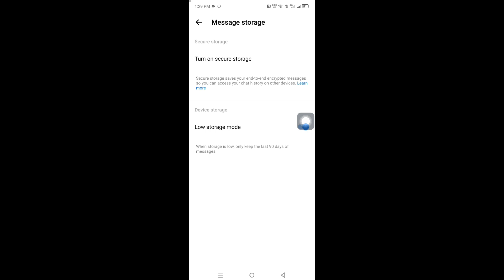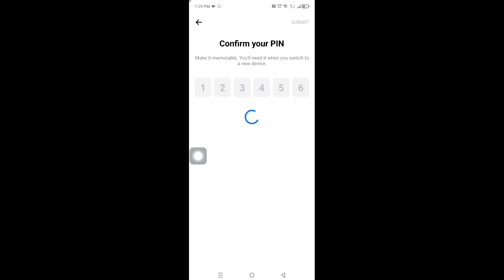How to Fix Incorrect Pin. Try Again On Messenger | Fix Enter Your Pin To Sync Your Chat History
In this video, I am going to show you How to Fix Incorrect Pin. Try Again On Messenger

If you want to fix incorrect pin. try again on messenger, Keep watching the video till the end .it's very simple and easy process.